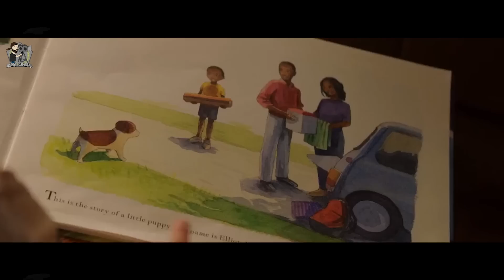Kisah Anak Manusia Yang Di Asuh Oleh Naga Raksasa... | Alur Cerita Film PETE'S DRAGON (2016)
Sinopsis :
Pete, seorang bocah misterius yang bilang padanya bahwa dirinya tengah mencari temannya, Elliot - seekor naga. Dan petualangan seru pun dimulai.